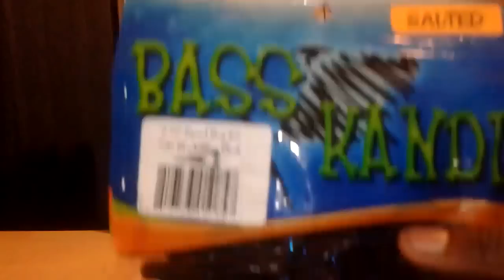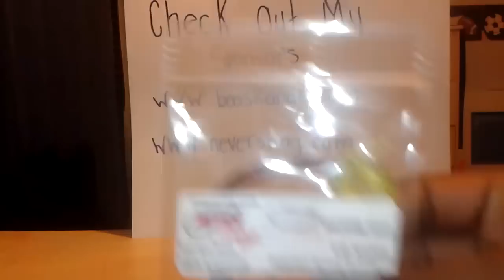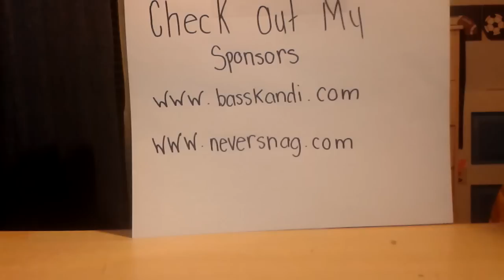Fishing Sponsors Update